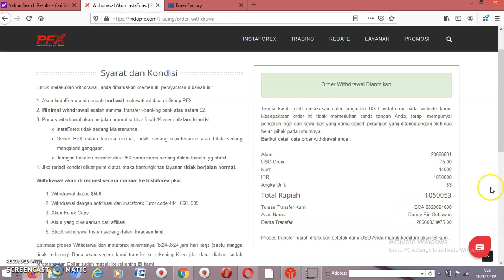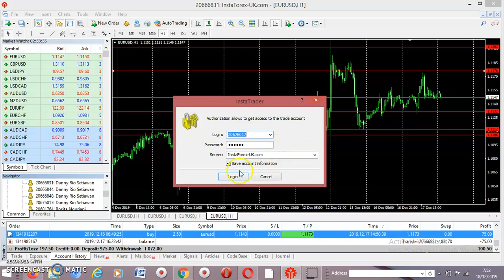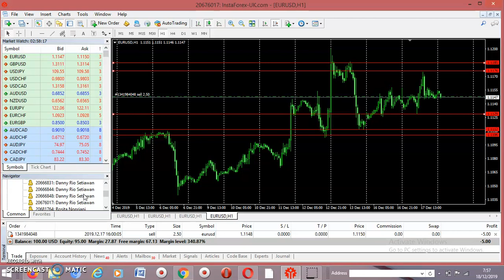tiap hari profit 18/12/2019 | DOLLAR HUNTER BATAM | by Bobby Kufaku Vlog #173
INVESTASIKAN dana anda di pasar dunia valas, anda bisa merasakan mudahnya menghasilkan profit dan anti loss anti bangkrut dan anti miskin
silahkan hubungin kami jika anda berminat
*khursus singkat
*khursus sampai profit
*copy trade
*join bisnis (investor)
alamat:
jl:laksemana bintan kav no 77 sungai panas,Batam
hp: